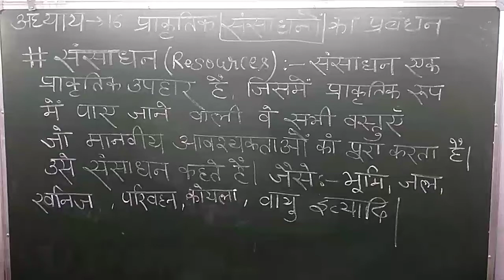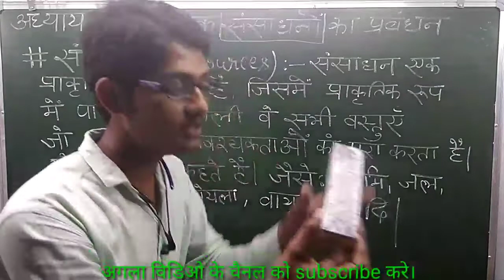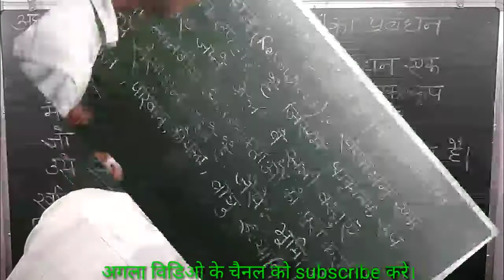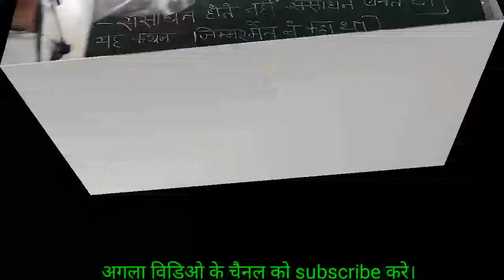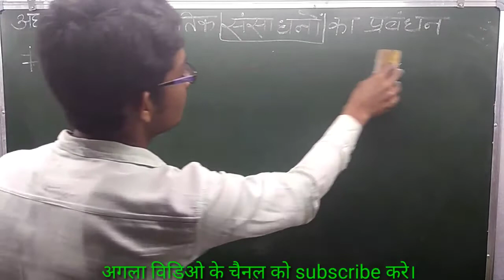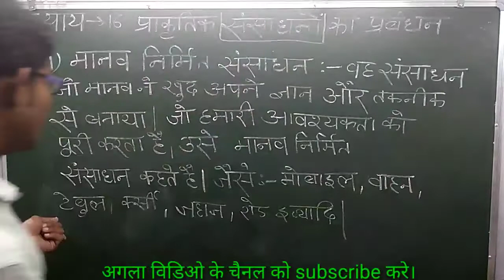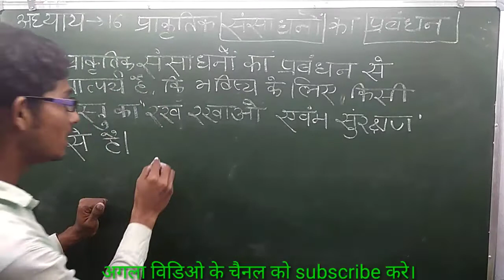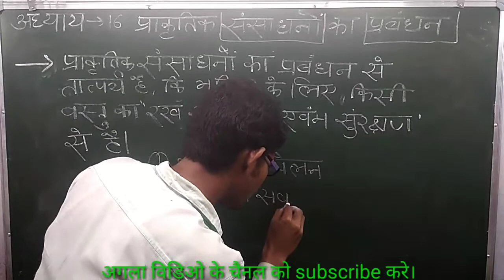प्राकृतिक संसाधनों का प्रबंधन ||Class 10th chemistry in hindi || NCERT chemistry chepter 16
Welcome back
 एक ब फिर से इस्तकबाल है, अपने YouTube channel:-Smart knowledge tips पर।

Topic in this vedio:-
*संसाधन
*प्राकृतिक संसाधन
*मानव निर्मित संसाधन
*कुछ महत्वपूर्ण बातें

management of natural resources class 10, class 10th science chapter 16, प्राकृतिक संसाधनों का प्रबंधन, upboard class 10 ncert science, Class 10th Science jiv vigyan Chapter 16, Class 10th Science jiv vigyan Chapter 16 prakritic sansadhan ka prabandhan, management of natural resources class 10 ncert, management of natural resources ,bseb board 2022 exam class 10th chemistry chepter 16